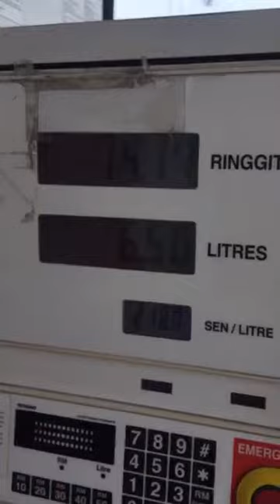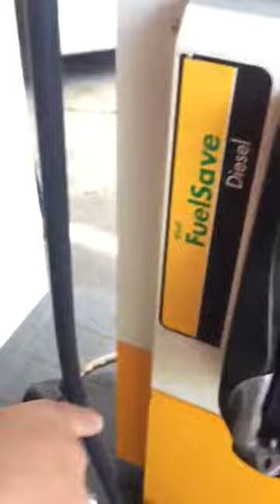继柔佛州后，吉隆坡又一间油站将空气当柴油来卖？！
一名驾着四轮驱动车的男子，到油站为汽车添加柴油时，发现油枪内只喷出气体，却没有任何柴油，险些做了冤大头。